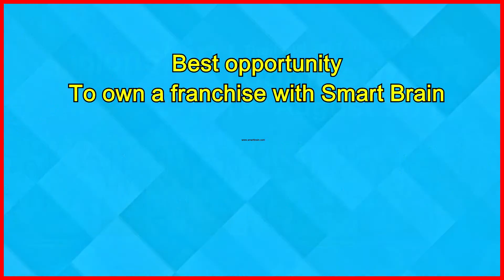19th Smart Brain Championship Thailand and International Competition 28th July 2019. …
19th Smart Brain Championship Thailand and International Competition 28th July 2019.